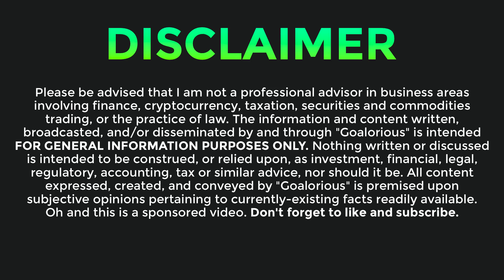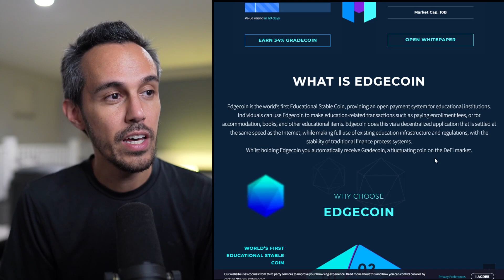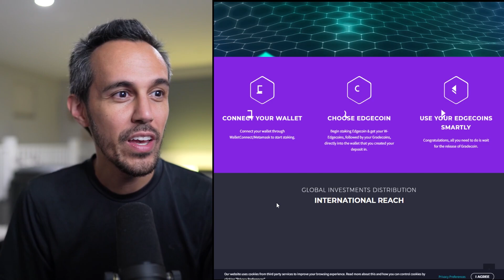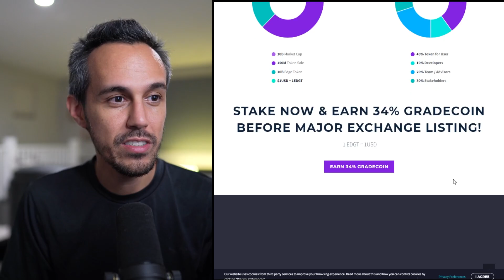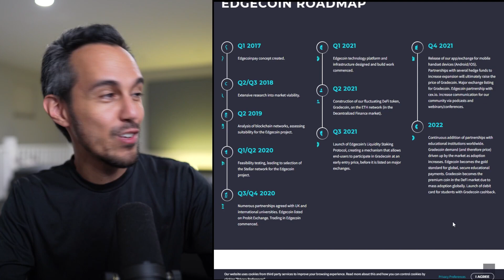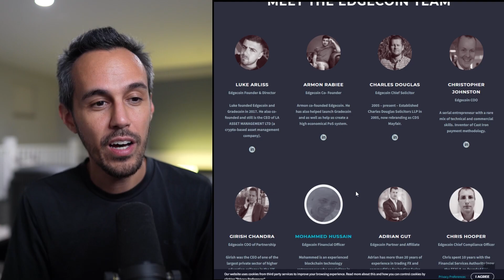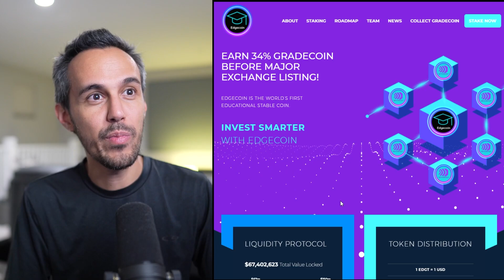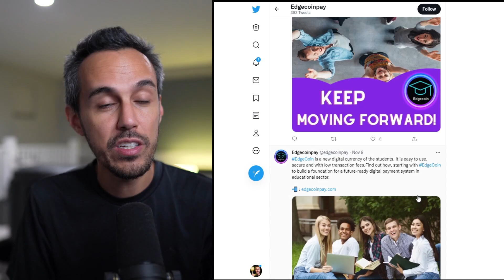Edgecoin 👩🏻‍🎓 Earn 34% APY on the World’s First Educational Stable Coin 👩🏻‍🎓 $EDGT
Edgecoin is the world’s first Educational Stable Coin, providing an open payment system for educational institutions. Individuals can use Edgecoin to make education-related transactions such as paying enrollment fees, or for accommodation, books, and other educational items.

Whilst holding Edgecoin you automatically receive Gradecoin, a fluctuating coin on the DeFi market.

STAKE NOW & RECEIVE 34% OF GRADECOIN
When entering into our Liquidity Staking Pool early, you reap the benefits of automatically getting into our fluctuating DeFi token, and receive 34% of Gradecoin at 0.38 USD.